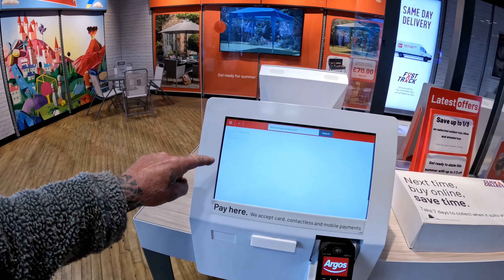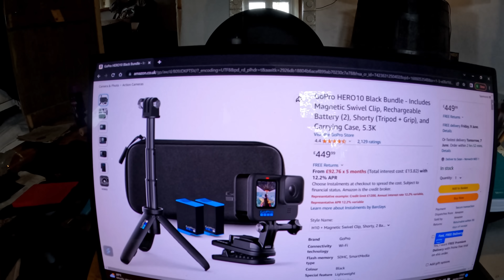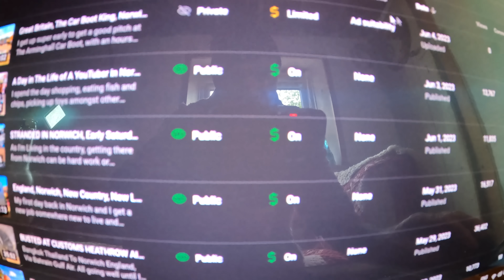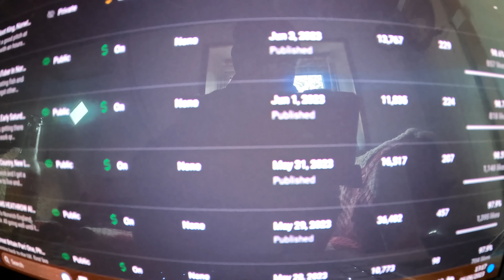England, OUTRAGES ARGOS SHOP MANAGER, Norwich Norfolk Great Britain UK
Out and about saying hi to old friends and trying to buy a Go Pro 11 in Argos and the manager acts like a complete A Hole.

All THE EQUIPMENT I USE, FULL LIST.

Canon R6 SLR SD Card

Go Pro/Drone SD Cards

Video Editing Software

Guitar Headphone Amp

Digital Hard Drives

Mobile Phone/Cell

Digital Recorder

JBL Bluetooth Speaker